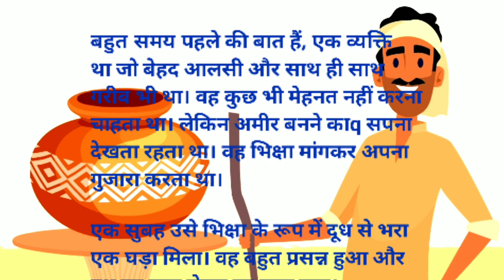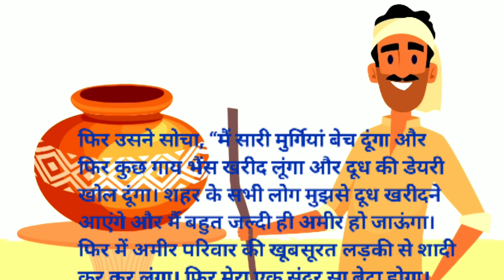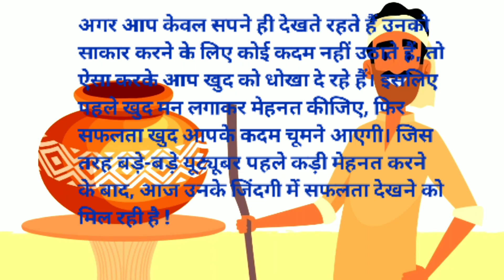My first vlog || सपना बंद आंखों में नहीं खुली आंखों में देखना चाहिए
Dosto es video me maine ek kahani ke bare me bataya hai.

Ranjit Kumar
From-Jamtara Jharkhand (India)
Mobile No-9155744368